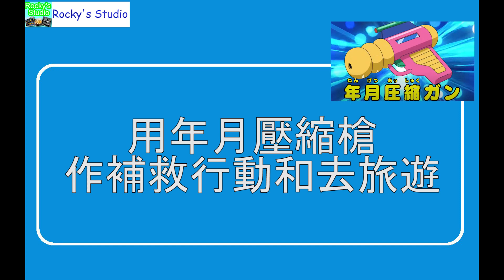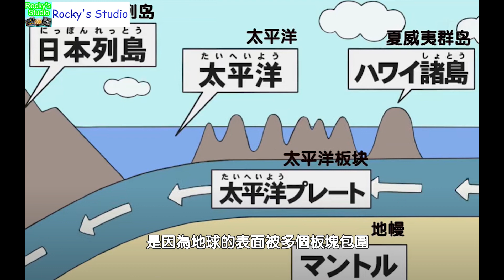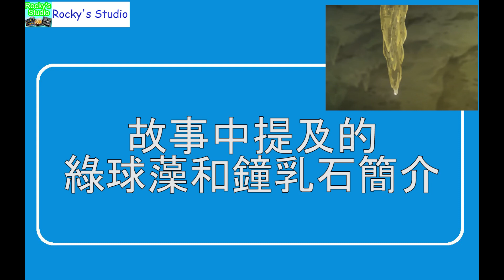[動漫篇‧多啦A夢]#52 竟然用小船由日本去美國？談多啦A夢怎樣用短時間由日本走到夏威夷，及故事中怎樣修復千年鐘乳洞 | DORAEMON | 多啦A夢 粵語 | Rocky's Studio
今次動漫篇‧多啦A夢利用「年月壓縮槍」故事，談談怎樣幫助胖虎，補救他的錯誤，把千年鐘乳石洞回復原型，以及怎樣利用法寶，以短時間內由日本走到夏威夷，和正在當地度假的小夫會面。

多啦A夢 粵語
成為這個頻道的會員並獲得獎勵：
Wordpress blog:
飲食及旅遊分部: